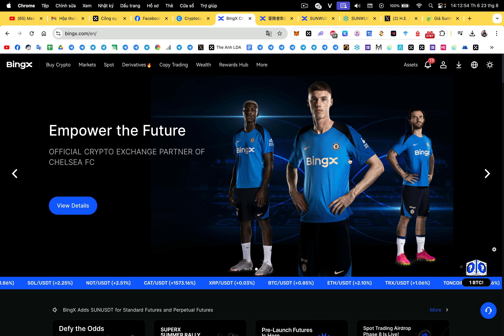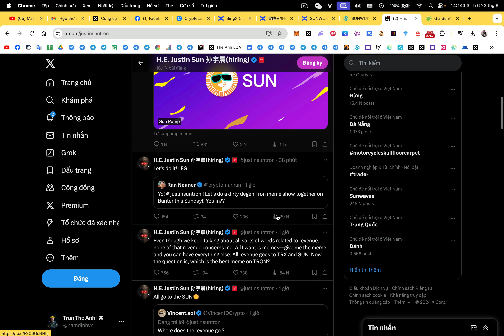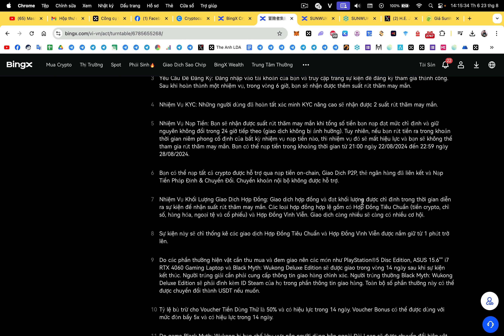Airdrop : Tham gia event "Phá vỡ rào cản" trend Wukong nhận airdrop khủng từ BingX (kèo ngon)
🎯 Reward :
• Black Myth Wukong Bản Deluxe
• Playstation 5
• Laptop Gaming Asus
• Trial Fund và Voucher Bonus
✅ Sun Wukong - hay còn được hiểu là "Tôn Ngộ Không" giờ đây không chỉ là bộ phim thuở bé thơ của thế hệ 8x 9x 🫣
Mà còn là tựa game trên Steam đang gây sốt toàn thế giới suốt 2 ngày qua! 🔥 Ngay cả tỉ phú Justin Sun - nhà sáng lập Tron cũng thay đổi ảnh đại diện kênh X thành hình nhân vật trong game này, memecoin theo trào lưu $SUNWUKONG qua đó cũng tăng vốn hoá lên 17 triệu USD! 🚀

🔴 Hoàn thành nhiệm vụ giao dịch đơn giản và nhận lượt quay
🔴 Done

1. Binance (sàn TOP 1 uy tín tin cậy, IEO đẳng cấp, thanh khoản tốt nhất)
2. Bybit (sàn nhiều airdrop xịn, airdrop listing ngon, trả thưởng uy tín)
3. BingX (sàn nhiều airdrop cho người mới,các event trading chất, support nhanh chóng nhiệt tình,phí nạp rút nhanh,rẻ nhất thị trường)
4. OKX (nền tảng Web3 hàng đầu thế giới, thanh khoản tốt, nạp rút mượt mà,phí giao dịch rẻ)
5. Bitget (IEO Launchpad ngon, nhiều airdrop listing, nhiều cặp coin mới tiềm năng, nền tảng ví web3 chất lượng, phí nạp rút rẻ)
7. MEXC (Nhiều cặp coin mới tiềm năng tăng trưởng)

🔰 Support :
1. Inbox qua hộp thư (support chính thường xuyên check)
2. Facebook admin (ít trả lời hơn)